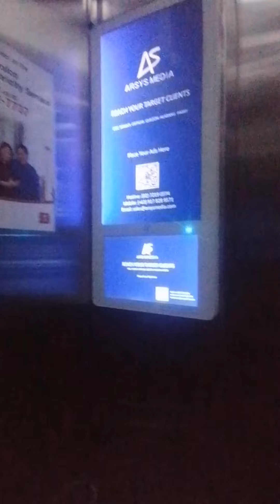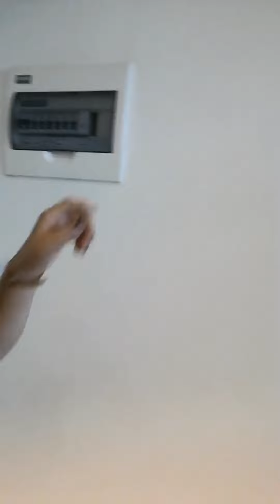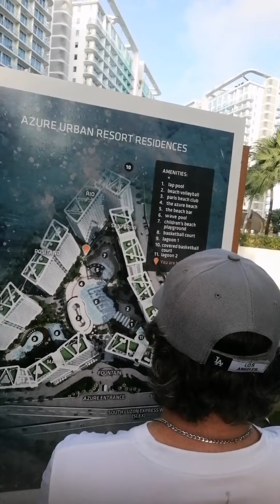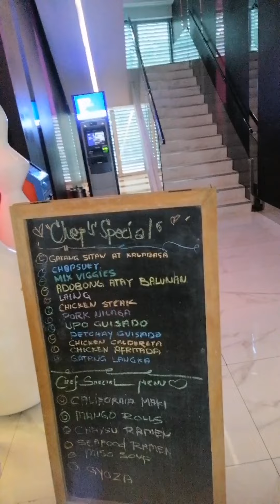AZURE URBAN RESORT in BICUTAN, PARAŃAQUE